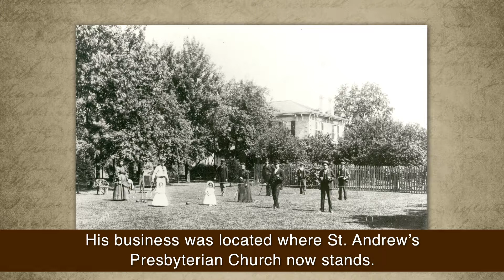13. Henry R. Wales Dwelling and Carriage Works - Markham Village Heritage Tour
The Regency style dwelling was built around 1855 and purchased in 1872 by Henry R. Wales (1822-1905), a blacksmith who began making wagons and carriages, and founded Phoenix Carriage Works. His business was located where St. Andrew’s Presbyterian Church now stands.

Henry Wales was very involved in the community. He was a school trustee, a magistrate for the Mowat and Whitney governments and active in the Liberal Party. He and his wife Elizabeth had six children and the house, known as Maple Villa, remained in the Wales family for more than 70 years.  An early bake oven and smokehouse still remain at the rear of the building.